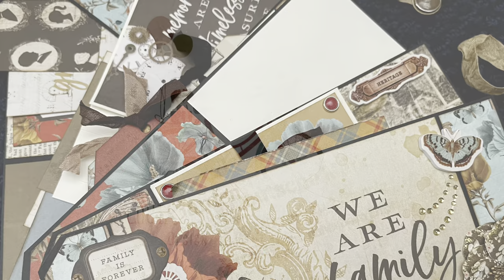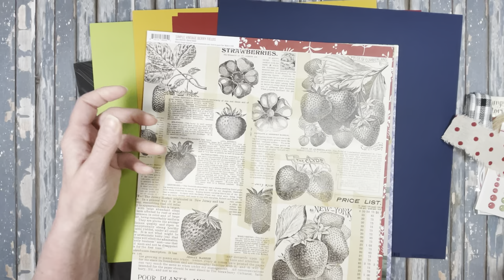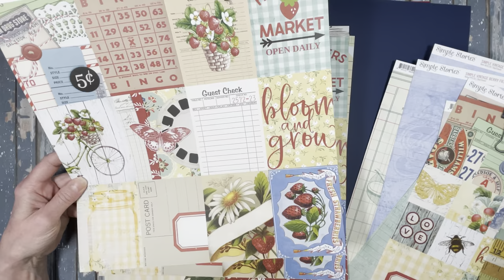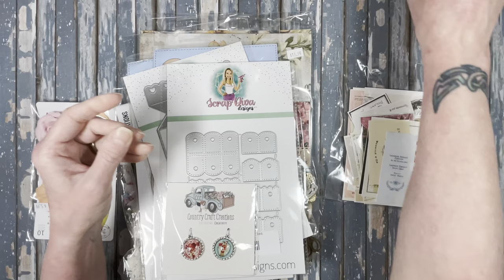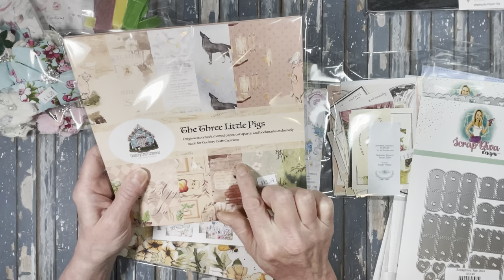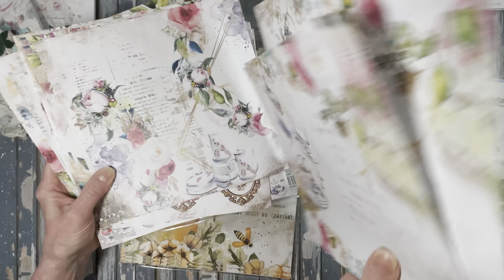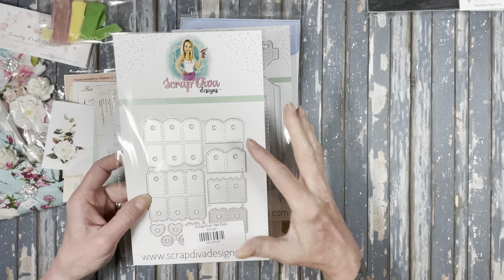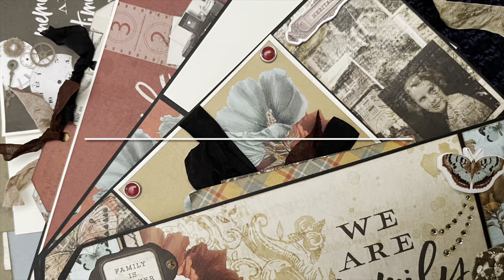Country Craft Creations Design Team Package and Shopping Haul!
I have some amazing stuff to share with you! I have my design team package and a shopping haul you aren't going to believe. Some products are only available in the brick and mortar store, but most are

Design team package:  Simple Stories Simple Vintage Berry Fields

Scrap Diva Dies...these are only available in the Country Craft Creations brick and mortar store.

There is so much more online...please check them out for all of your crafting needs!